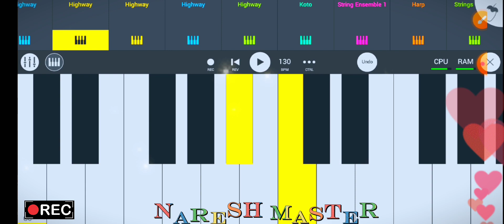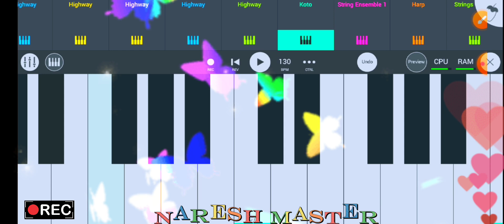FL Studio Mobile | Roland xps 30 tune free download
Hello dosto password video me he full video dekho or comment me Posword nahi batana ok 🙏🏻

Thanks 🙏🏻😊

fl studio mobile indian tones fl studio mobile indian tones download indian tones keyboard Fl Studio Mobile New Tunes Roland XPS 10 Backup Tone Roland XPS 30 Backup Tone Korg x5d Backup Tone Ma Melody Patch indian tones for fl studio indian tones for fl studio mobile Part 1 Part 2 FL Studio Mobile. FL Studio. How to make music on FL Studio. Best piano app for android. FL Studio Mobile Free Tones. How to make music on bandlab. bandlab new update 2024. bandlab tutorial. bandlab app kaise use kare. bandlab se music kaise banaye. fl studio se music kaise banaye. fl studio mobile se music kaise banaye. Dwp. wave. instrumental cover by Kunal K Music. piano lessons. piano tutorial. harmonium. Indian tones free. music maker app for android. music instrument apps for android. music production for beginners. music production for beginners fl. music production course fl Studio. beat maker app for android. free beats. beat kaise banaye. mobile se beat kaise banaye. walk band tutorial. walk band piano. free loop fl studio me loop kaise banaye. how to make loop in fl studio. music composer